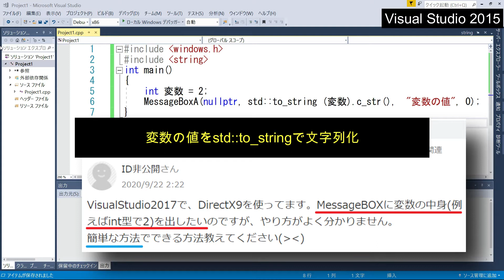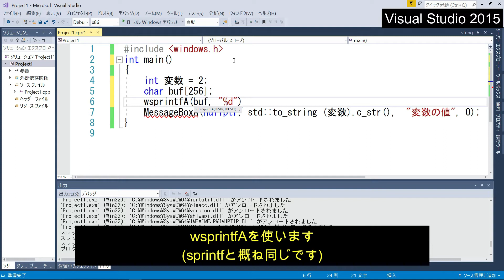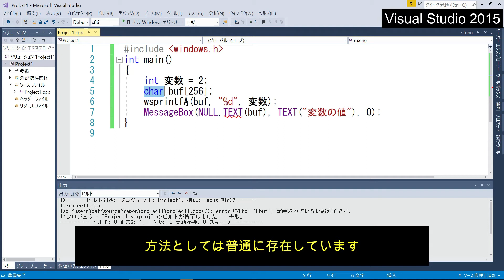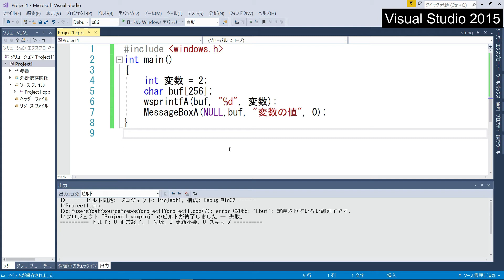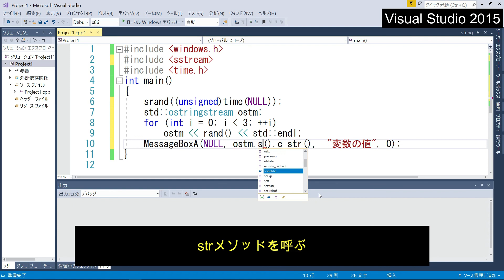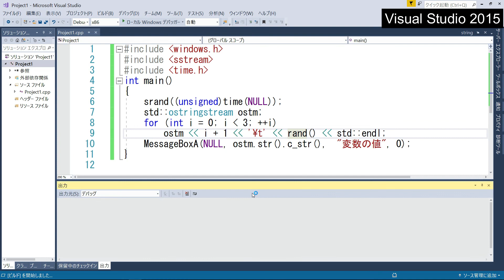MessageBoxで変数の値を出力 知恵袋のご質問より [Win32 API 知恵袋回答]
以下のご質問への回答です。